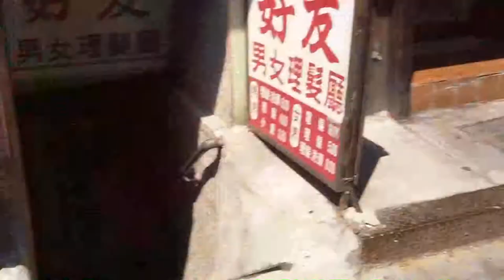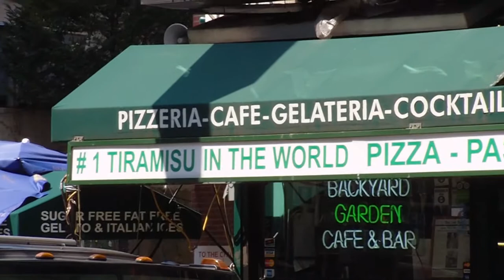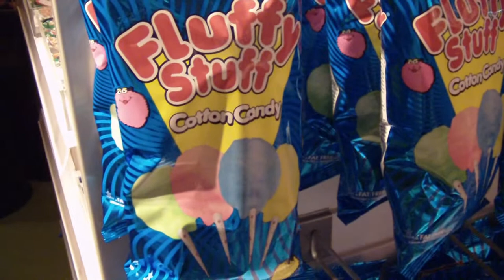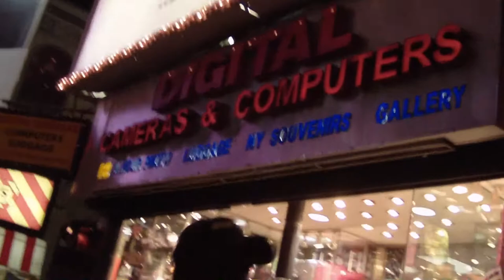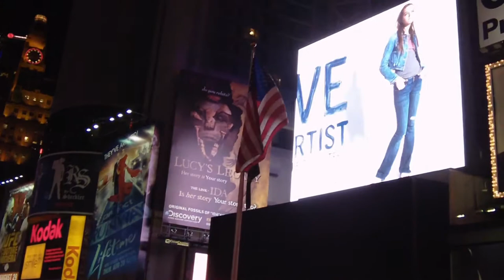New York - Jour 5 - Chinatown ~ Little Italy ~ Times Square ~ USS Intrepid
5ème jour à New York City (18 Août 2009).

Quartiers de Chinatown et Little Italy
Chrysler Building
USS Intrepid Museum
Orage sur Times Square

Montage réalisé avec Corel VideoStudio Pro X4.
Cam: Sony HDR-CX305